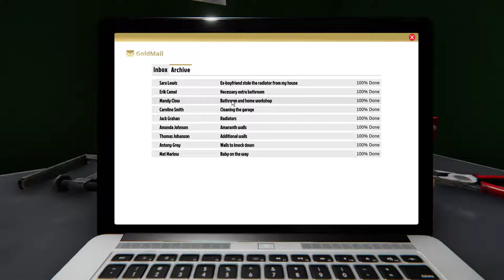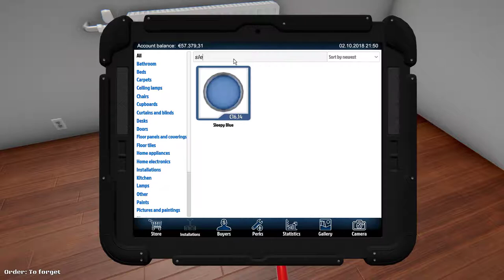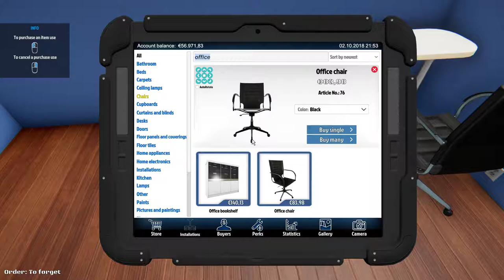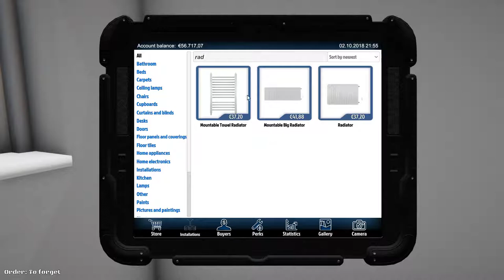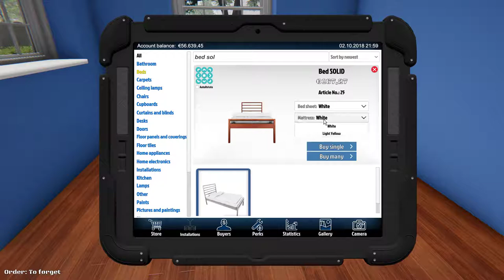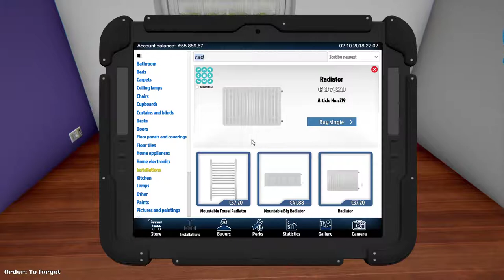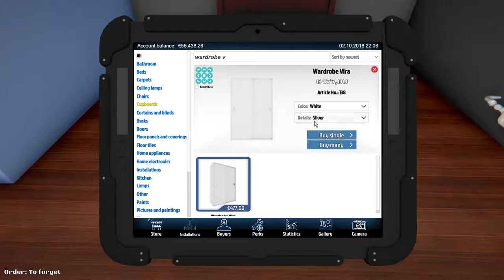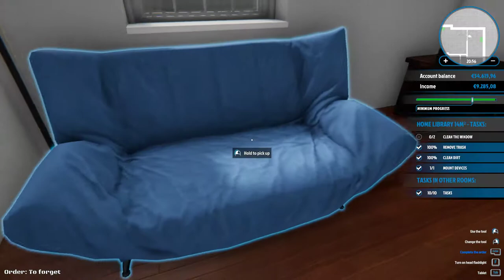[10] House Flipper Job #10: Help to clean big house, please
House Flipper is a unique game in which you become a one-man renovation crew. In it you can take on jobs or buy, repair and remodel house to sell them for profit.